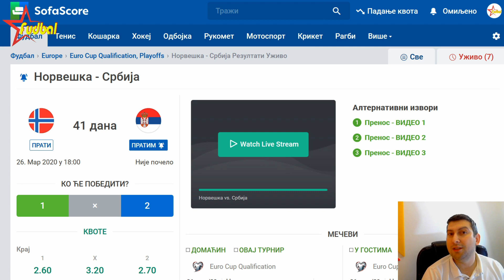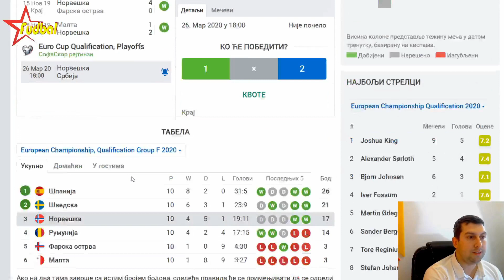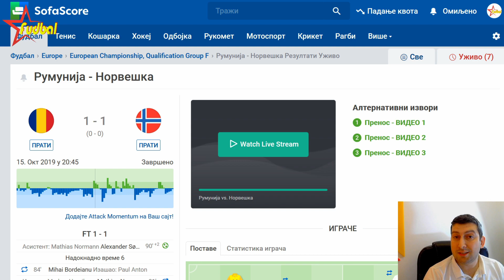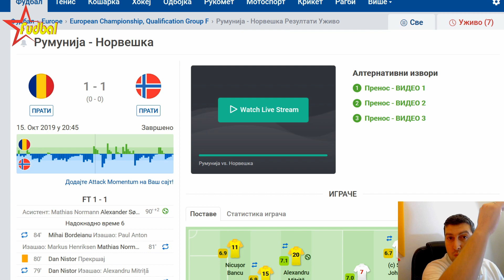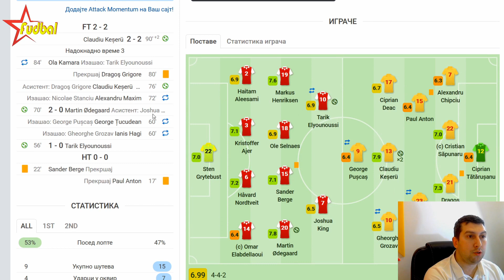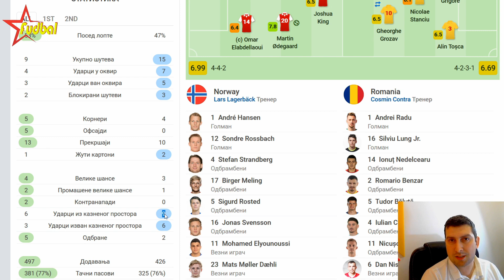Norveška - Srbija ☆ Statistička analiza Norveške ☆ 1. deo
1. epizoda analize meča Norveška Srbija.

Statistika.

Ukoliko želite da podržite rad mog kanala i donirate novac možete iskoristiti: PayPal nalog

Web : fudbalstar.rs